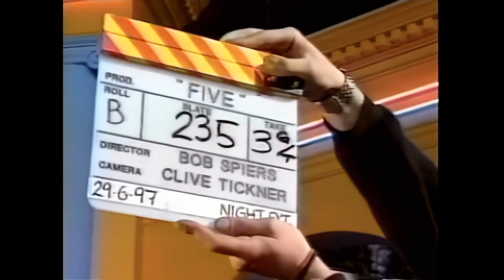Spice Girls - HBO Entertainment News (1998)